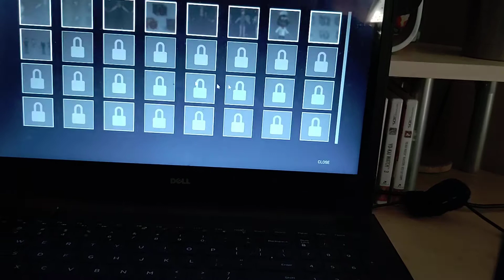I finally got all the skins in monsters and mortals